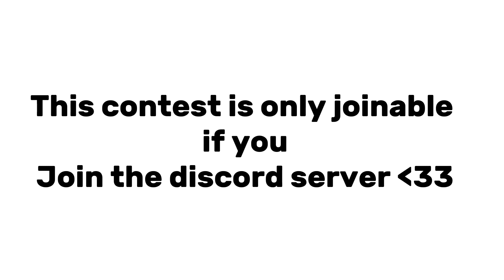a new contest!!!